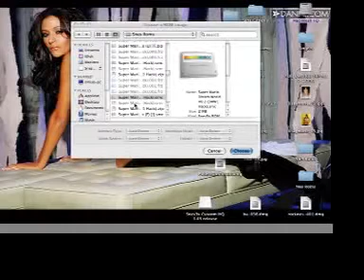Lets Play Super Mario Dream World - End Of Hack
WELL THIS IS THE END OF THE ROM HACK I HAVE TO SAY IT WAS A GOOD HACK LOOK FORWARD TO DOING MORE SO IF ANYONE WANTS TO SEND ME SOME FUN OR HARD HACK I WELCOME THEM SPECIALLY KAIZO MARIO TYPE OF HACK.ENJOY.